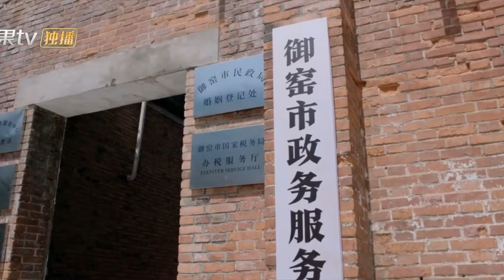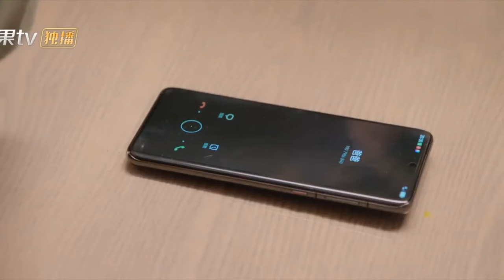【ENG SUB】CLIPS: Her dad is being followed, but why? | Reblooming Blue｜MangoTV Drama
🦋Starring: Song Qian/Zhou Yimin/Liu Mintao/Liu Chang/Zhu Yan Manzi/Huang Pinyuan/Hou Yansong/Hao Ping/Cao Lu Cao Lei/Bu Guanjin/Jia Jinghui/Xie Binbin/Chen Miqi/Dong Yong/Zhang Jianing/Xie Xingyang/Liu Chao

🦋Introduction: Chen Xiaoman, a girl who works hard in a big city, works hard and saves money just to save enough funds to invest in her family's porcelain business. However, she returns to her hometown due to successive unemployment. At this time, Chen Xiaoman's boss Ke Yan also encountered an unprecedented setback. In order to make a good turnaround, Ke Yan came to Chen Xiaoman's hometown and sought the help of a legendary figure in the investment community who lived in seclusion here. Chen Xiaoman and Keyan meet again, and their fates are intertwined because of porcelain.